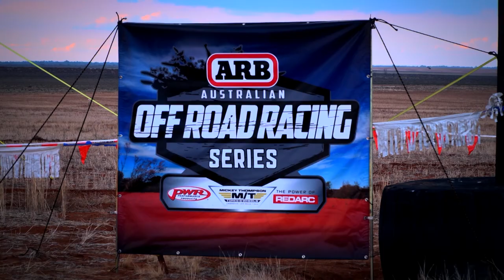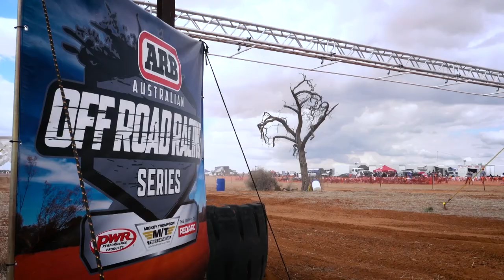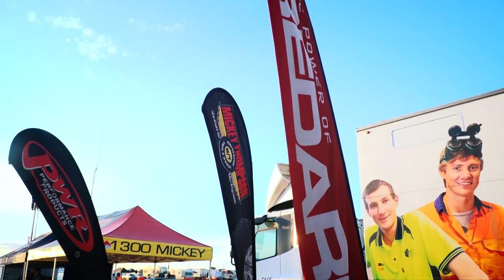Australia's Best Outback Drivers | Dusty Off-road Racing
The ARB Sunraysia 400, one of Australia's toughest off-road races, is fought with dust, sand, and mallee scrub on the edge of the Australian Outback. Heavy rain in the lead-up to the off-road competition led to more vehicle breakages, changes to the course, and a shifting lead position for the outback drivers throughout the event. One seasoned competitor pulled to the front and led for most of the second day, but could he hold that lead to take the trophy? Watch and see the drama and action-sports unfold!

►Do you like memes and some action from the 4wd community?